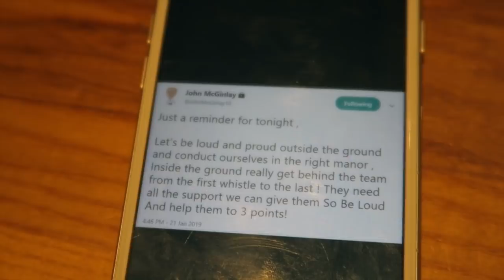BOLTON FANS RIOT AGAINST OWNER - Bolton vs West Brom VLOG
BOLTON FANS RIOT AGAINST OWNER - Bolton vs West Brom VLOG - Bolton 0-2 West Brom highlights and goals! VLOG! Bolton Wanderers fans protest against the ownership of the club.